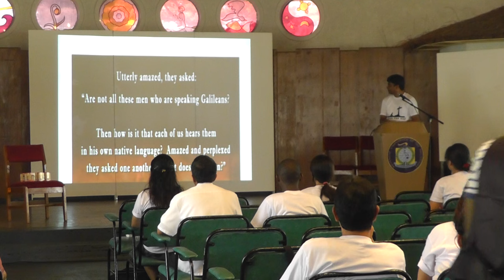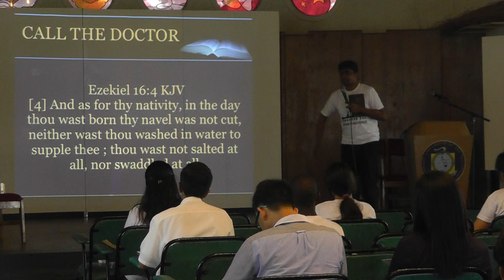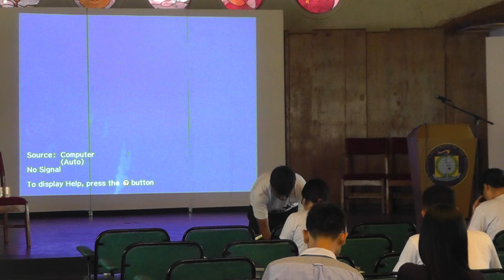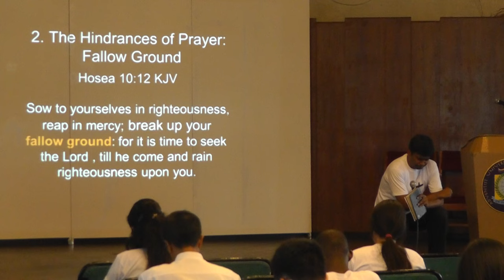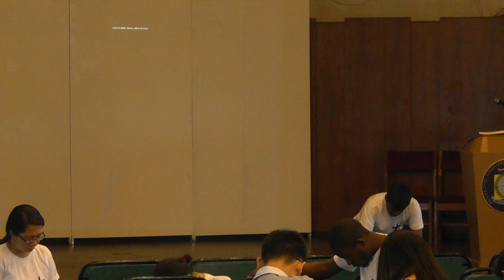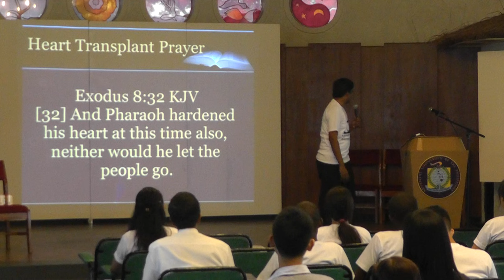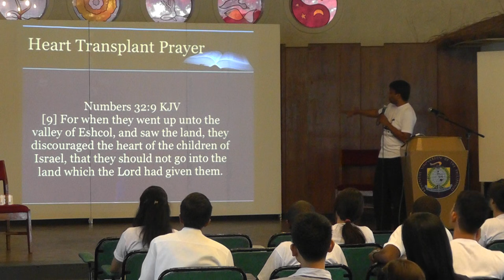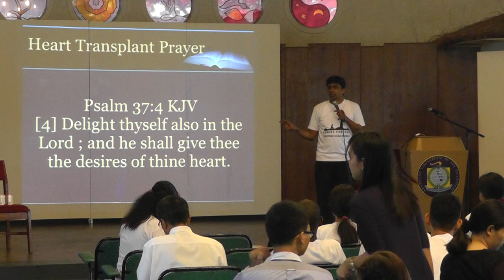Prayer Priority 1